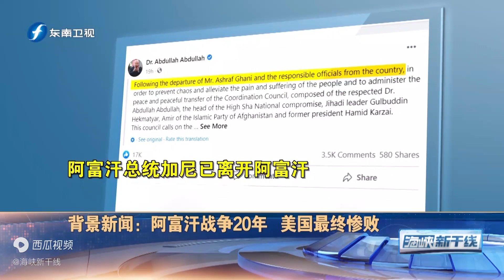阿富汗战争20年，美国最终惨败，伤亡数和美军开支惊人